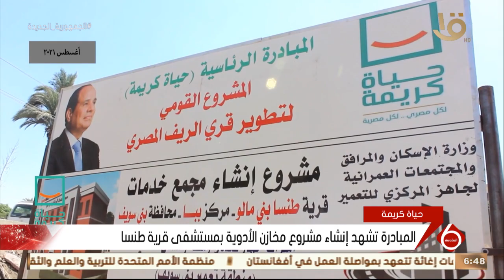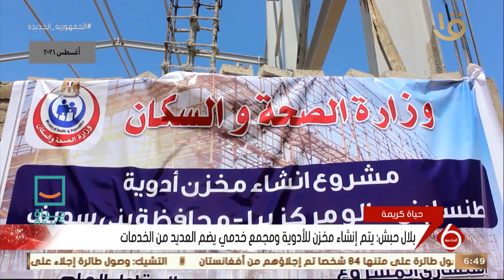نشرة السادسة| تنفيذ أعمال المبادرة الرئاسية داخل قرية طنسا بنى مالو ببني سويف